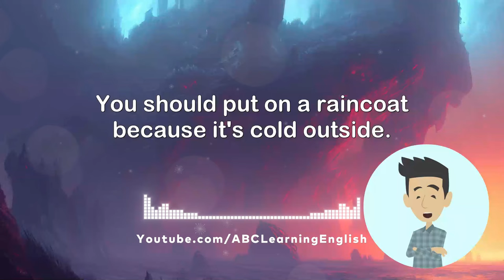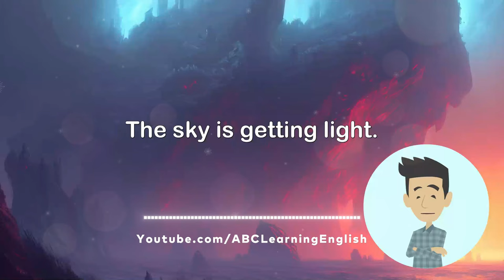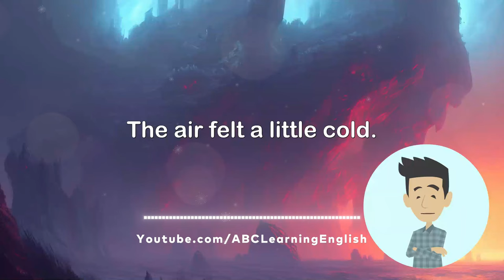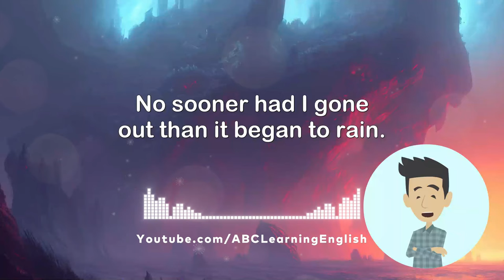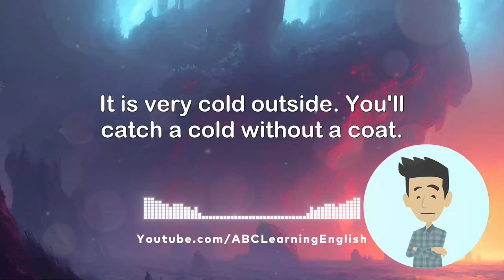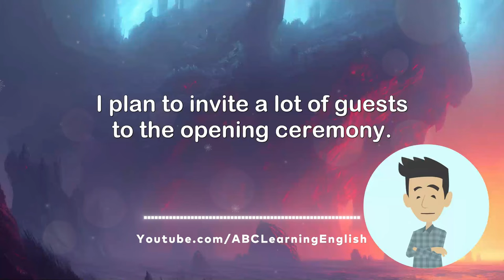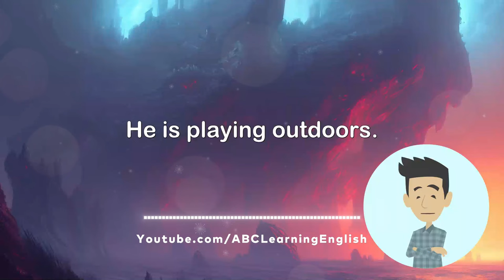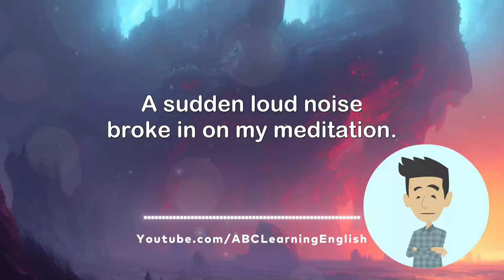English Listening & Speaking Practice - Listen and Repeat the Sentences #11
👉 Do you want to become able to speak English fluently?
👌 If so, try reading aloud along with the video and audio! If you repeatedly practice, the phrases and vocabulary you have remembered will begin coming out of your mouth naturally.